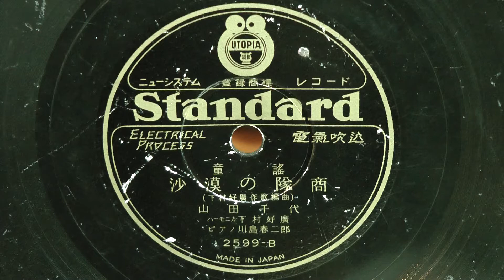沙漠の隊商(山田千代)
昭和06年頃 童謡 SUTANDARD(後TEICHIKUに吸収合併)
作詞作曲：下村好廣
歌唱：山田千代
ハーモニカ：下村好廣
ピアノ：川島春二郎
2599-B